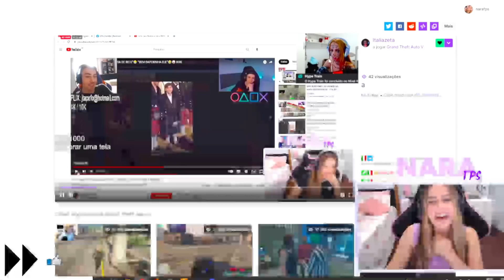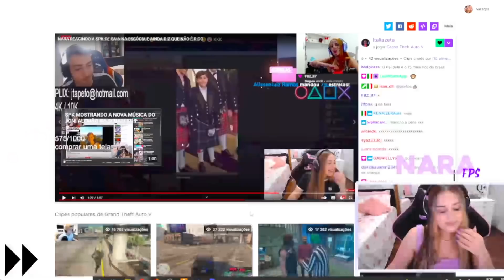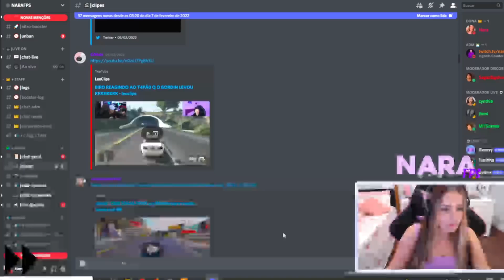🔥 "SE ELA ACHA ELE FOFO DE SAIA A NARA TA APAIXONADA !" 🔥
🕗 𝗠𝗜𝗡𝗨𝗧𝗔𝗚𝗘𝗠 🕗
00:00 Like e compartilha
00:10